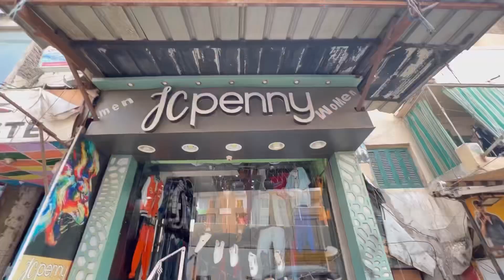مكان جديد 🔥ترندات لبس مشاهير رجالي🎯من سعر 75جنيه